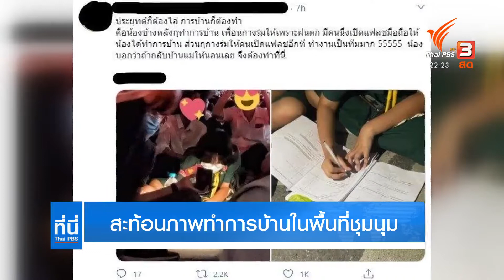สะท้อนภาพทำการบ้านในพื้นที่ชุมนุม